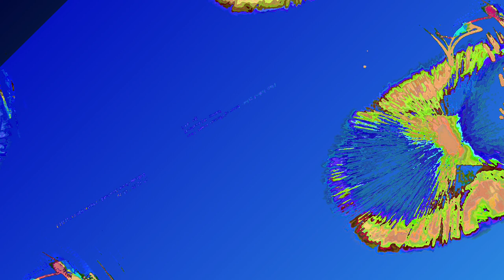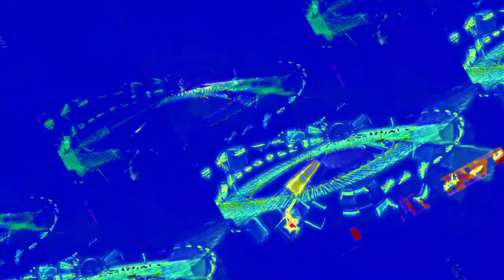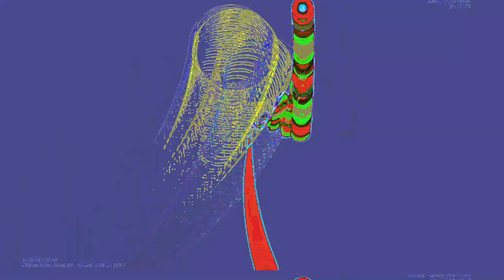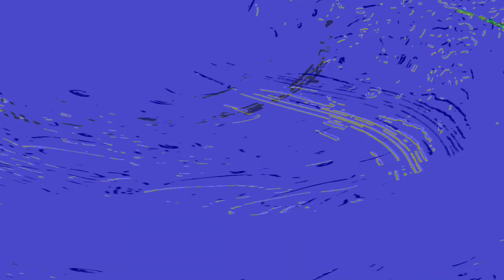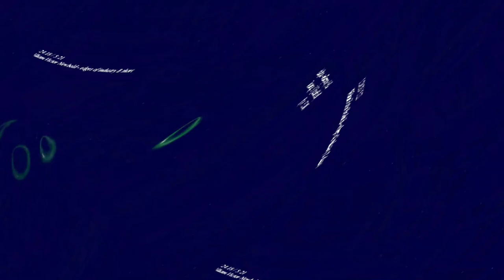[EPILEPSY WARNING] Movie 23 06 14 09h44m22s